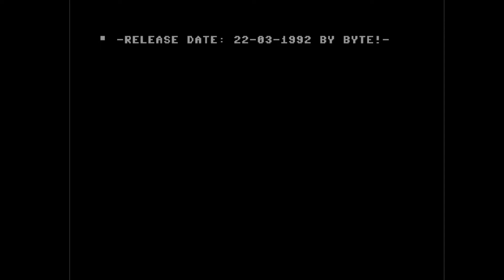C64 One File Demo: Sunshine by Byte 1992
Airwolf/F4CG